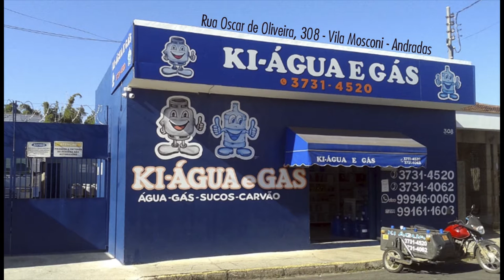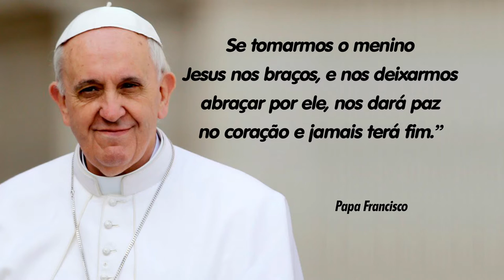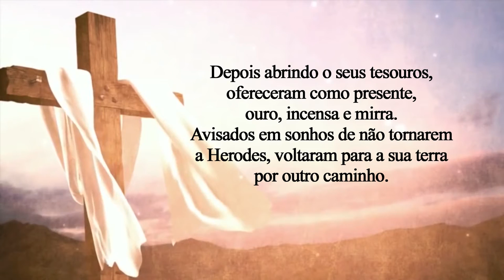CASA DE BETÂNIA - PROGRAMA 116 - 22/12/2020